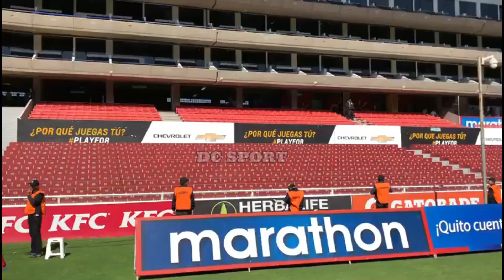PREDICCIONES DE LA LIGA PRO FECHA 15 / BARCELONA Y EMELEC VAN POR LA FINAL DEL CAMPEONATO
En el presente video doy a conocer las predicción la liga pro 2020 jornada 15 de la segunda etapa del campeonato ecuatoriano.

Partido de fecha 15

Mushuc Runa vs Delfin

Guayaquil City vs Deportivo Cuenca

Orense vs El Nacional

Liga de Portoviejo vs Aucas

Emelec vs Olmedo

Liga de Quito vs Tecnico Universitario

Macara vs Independiente del Valle

Universidad Católica vs Barcelona

Barcelona sc
Emelec
Macara
Delfin
Liga de portoviejo
Mushuc runa
Olmedo
El Nacional
Deportivo Cuenca
Técnico Universitario
Orense
Guayaquil City
Universidad Católica
Aucas